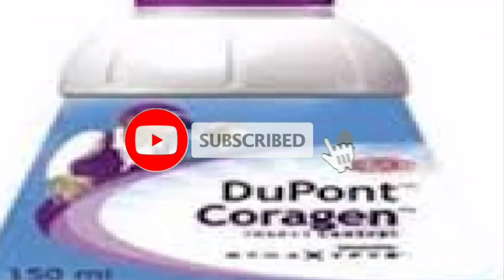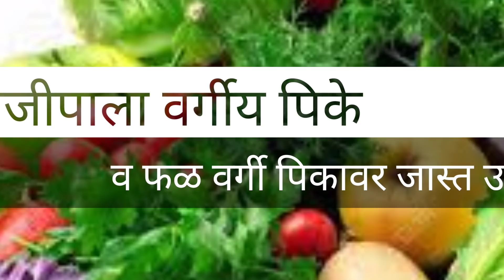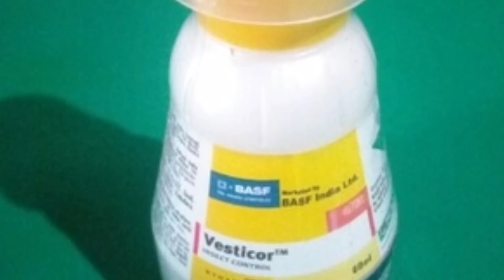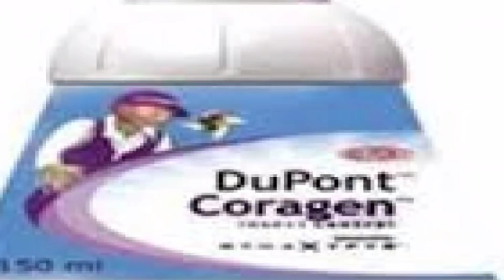कोराजन कीटकनाशक विषयी अगदी सोप्या भाषेत संपूर्ण माहिती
kisan-techniks